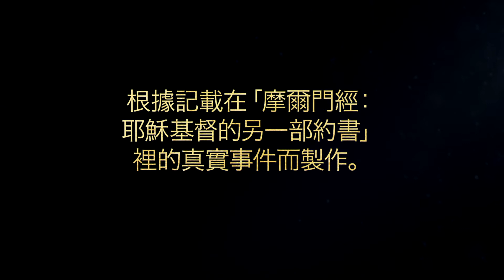雅各教導復活｜尼腓二書6：5-11；第9章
摩爾門經的先知雅各教導為何需要彌賽亞。正如同亞當的墜落導致世人都會死亡，救主的復活讓全人類都能從死裡復生。神命令所有的人都要悔改，並奉耶穌基督的名受洗。

根據尼腓二書6：5，8-9，11：
5 現在，我要讀的話是以賽亞論及整個以色列家族所說的話；因此，這些話可比作對你們說的，因為你們屬於以色列家族。以賽亞所說的許多事都可以比作對你們說的，因為你們屬於以色列家族。
8 現在我，雅各，要談談這幾句話。因為看啊，主已向我顯明，那些在耶路撒冷的人，已被殺死或俘走；而我們正是從耶路撒冷來的。
9 然而，主向我顯明，他們必再歸回。祂也向我顯明，主神，以色列聖者，必在肉身中向他們顯現；根據那位天使對我講的話，祂顯現之後，他們會鞭打祂，將祂釘在十字架上。
11 因此，正如天使說的，他們被來回驅趕後，許多人會在肉身中受折磨，然而，由於忠信者的祈禱，他們不致滅亡；他們會被分散，並且被擊打和憎惡；然而，主必憐憫他們，一旦他們認識了他們的救贖主，他們必在他們繼承的土地上重聚。

根據尼腓二書9：1，3-4，6-12，21-23，38-39，54：
1 現在，我心愛的弟兄們，我已讀了這些事，好使你們知道主與整個以色列家族所立的聖約——
3 看啊，我心愛的弟兄們，我對你們講這些事，好使你們能因主神要賜給你們子孫的祝福而快樂，並且永遠抬起頭來。
4 我知道你們中間有許多人多方查考，想知道未來的事；所以我知道你們明白我們的肉體必衰老而死亡；然而，我們必在肉身中得見神。
6 因為死亡已臨到所有的人，為了實現那偉大創造主的慈悲計畫，就必須有復活的大能，而復活必須經由墜落才臨到世人，墜落則是經由違誡才來到；因為人已墜落，就被剪除，與主隔絕。
7 因此，必須有一種無限的贖罪，若沒有這種無限的贖罪，腐朽就不能穿上不朽。那麼，臨到世人的第一次降罰就必無盡期的持續下去。果真如此，這肉體必躺下，腐爛，化為塵土，不再復生。
8 神的智慧，祂的慈悲和恩典啊！因為看啊，如果肉體不再復生，我們的靈必臣服於那位自永恆之神面前墜落的天使，成為魔鬼，不再起來。
9 我們的靈就必和他一樣，成為惡魔——魔鬼的使者，與神隔離，與謊言之父為伍，像他一樣悲慘；是的，他裝作光明的天使，引誘我們第一對祖先，也煽動人類兒女參與祕密幫派，從事謀殺和各種黑暗的祕密工作。
10 我們的神何其良善，祂為我們預備道路，好使我們脫離這可怕怪物的魔掌；是的，那怪物就是死亡和地獄，即我所謂的身體的死亡和靈的死亡。
11 由於我們的神，以色列聖者的拯救之道，我所講的這種死亡，也就是屬世的死亡，必交出死者；這死亡就是墳墓。
12 我所講的這種死亡，也就是屬靈的死亡，必交出死者；這屬靈的死亡就是地獄；因此，死亡和地獄都必須交出死者，地獄必須交出其囚禁的靈，墳墓也必須交出其囚禁的身體，人的身體和靈會重歸一體；這是藉著以色列聖者復活的大能而成的。
21 祂來到世上，好拯救所有的人，只要他們聽從祂的聲音；因為看啊，祂承受所有人的痛苦，是的，承受屬於亞當家族的每一個人，包括男人、女人和小孩的痛苦。
22 祂承受這些，好使復活能臨到所有的人，使他們在大審判之日，都能站在祂面前。
23 祂命令所有的人都必須悔改，並奉祂的名受洗，對以色列聖者有完全的信心，否則，他們不能在神國中得救。
38 總之，凡在罪中死去的人有禍了，因為他們必回到神前，見祂的面，並留在自己的罪中。
39 啊，我心愛的弟兄們，切記違背神聖之神的可怕，也要牢記屈服那狡猾者誘惑的可怕。記住，肉慾之心是死亡，靈性之心是永生。
54 現在，我的弟兄們，我要對你們多說一點；但其餘的話，明天再對你們說吧。阿們。